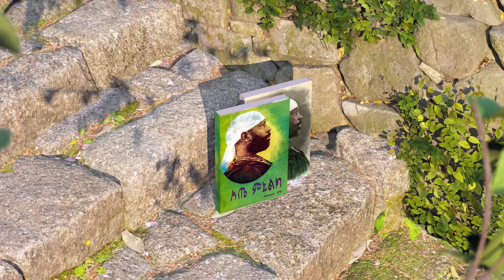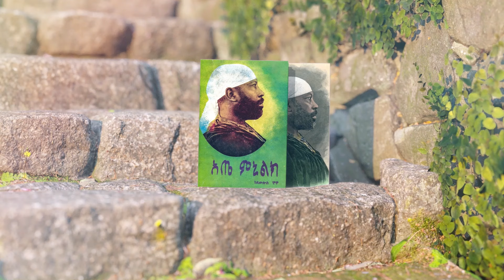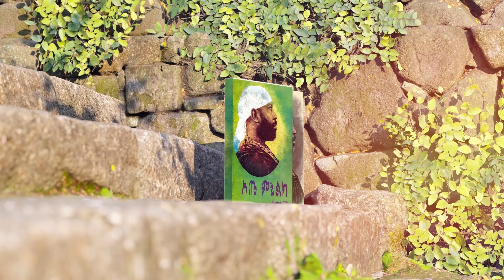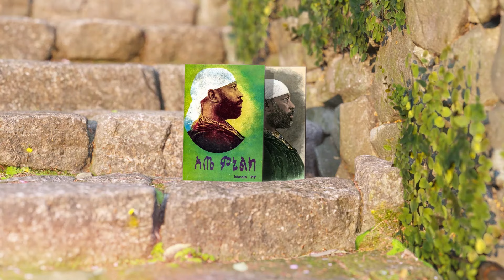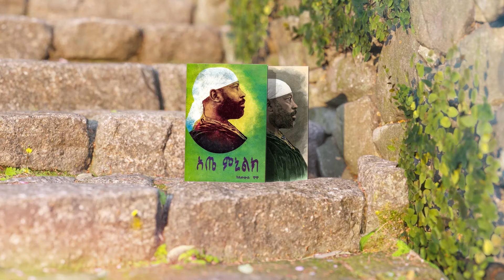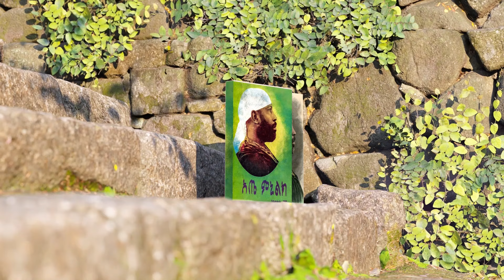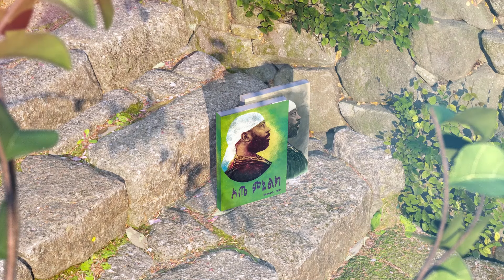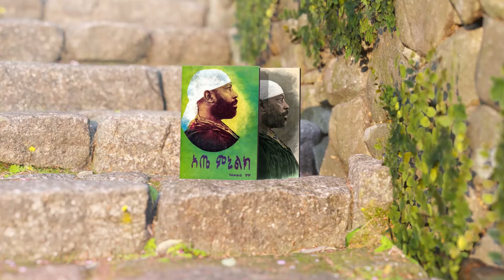🔴 አፄ ምኒልክ - የንግስና እና የጦርነት ታሪክ : ክፍል - 7 [ ከንጉሥነት ወደ ንጉሠ ነገሥትነት 1 ]